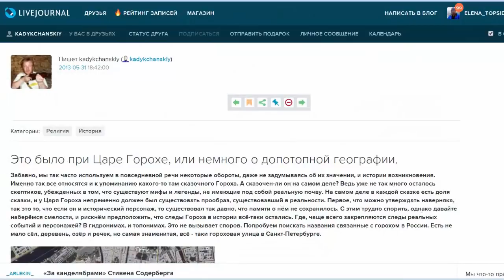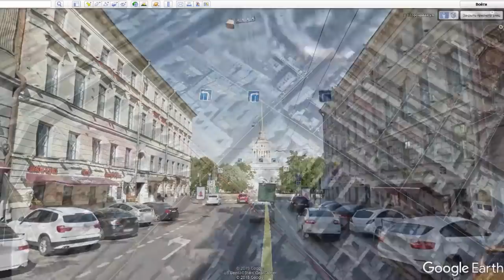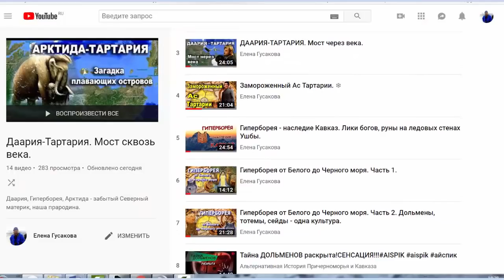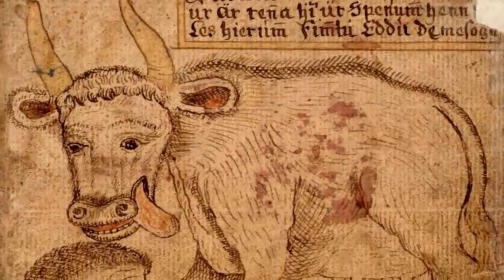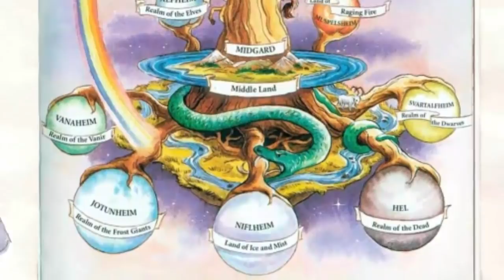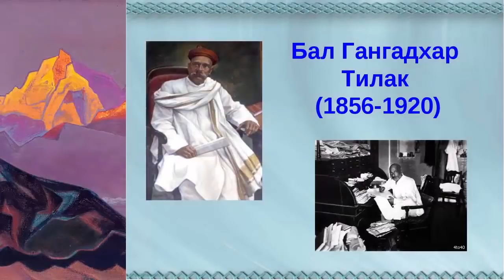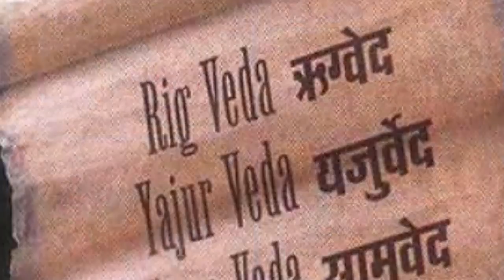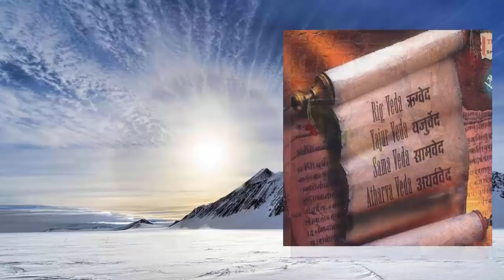Великаны, Альвы ☀️ Гипербореи.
Жители Гипербореи, кто они были? Белые Альвы  и грубые великаны-ётуны. Что вдохновляло рыцарей Круглого Стола? Чудесный Грааль в царстве Авалона. Как был он устроен? Как вселенная Млечный путь. Авалон-Гиперборея-Даария-Арктида-Ориана так звался мифический Северный материк у разных народов, предки которых вышли с тех земель во время великой Стужи.

Андрей Кадыкчанский "Это было при царе горохе, или немного о допотопной географии"